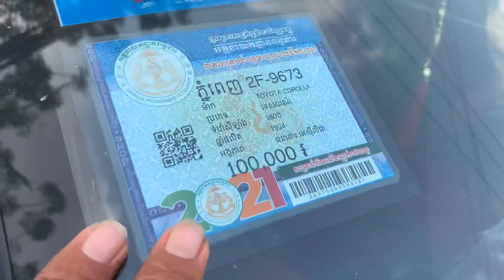$3,800 កូរ៉ូឡា/Corolla 95 សាច់ដែកស្អាតម៉ាសុីនអេម/លេងកង់យ៉ាន់ស្អាត/te 070969098/095944436/0972822001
ចាប់អារម្មណ៏ សូមខលមក :
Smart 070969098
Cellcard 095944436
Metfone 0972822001